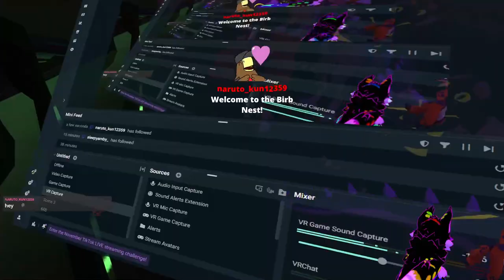This time I charged my headset - VRChat - 29/11/24